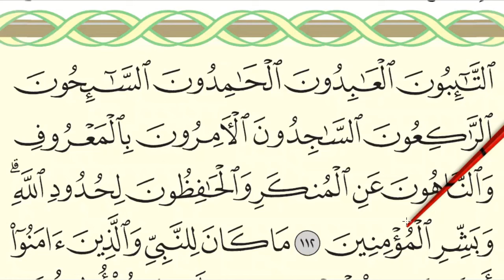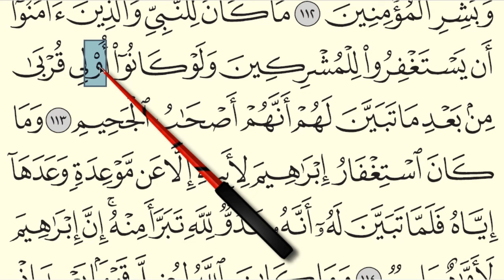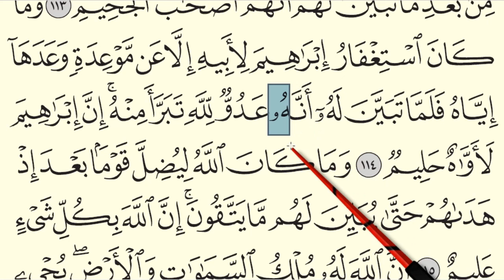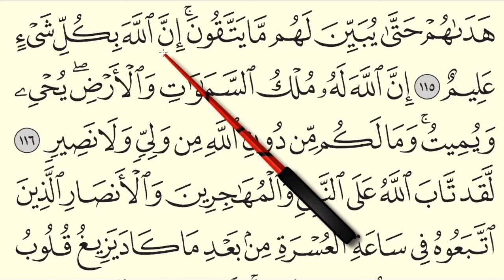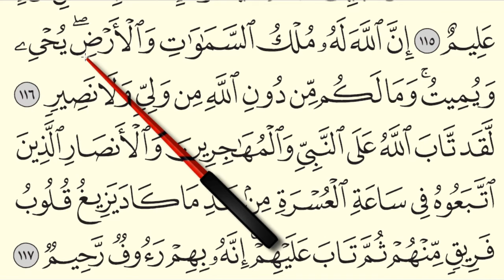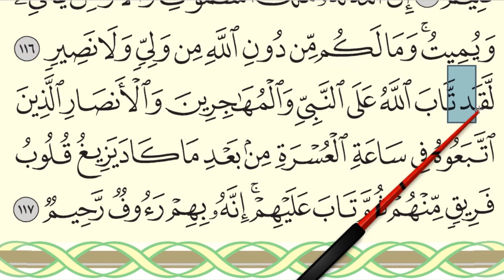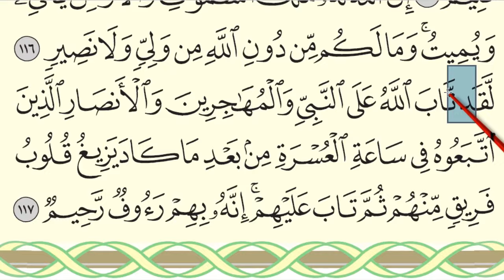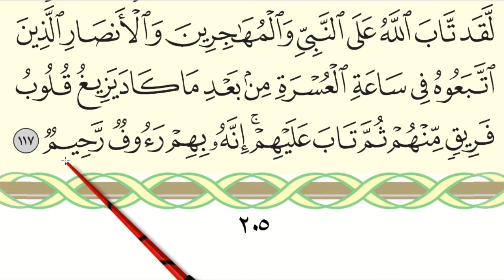MENGAJI AL-QURAN JUZ 11 : SURAH AL-TAWBAH (AYAT 112-117 / MUKA SURAT 205)